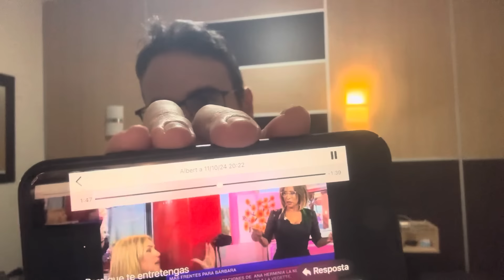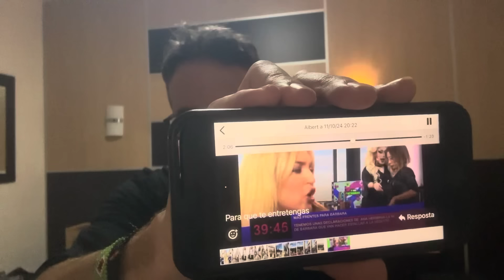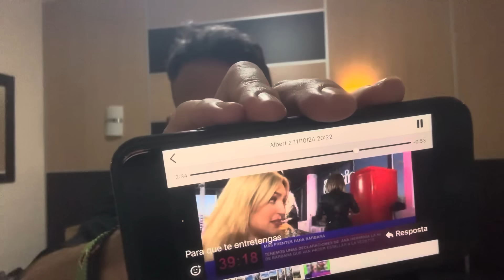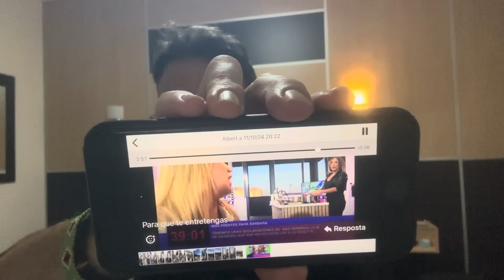🔴 ¡Lo nunca visto! Pelea POLIGONERA entre María Patiño y Marta Riesco con cuchillo incluido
Reaccionamos a la pelea en el plató de 'Ni que fuéramos Shhhhh' más surrealista de María Patiño, cuchillo en mano, contra Marta Riesgo. Aunque lo más duro no son las escenas sino las palabras que se cruzaron. Con acusaciones en tema de salud mental, con mención hasta a la López Ibor, y en las relaciones íntimas que han tenido cada una en el pasado. Los cuchillos, físicos y verbales han salido a la palestra.